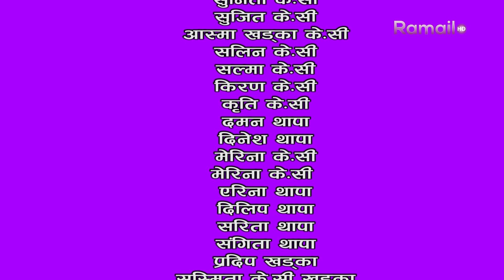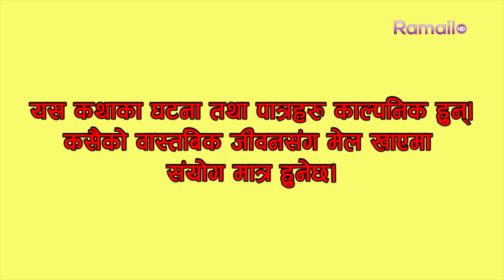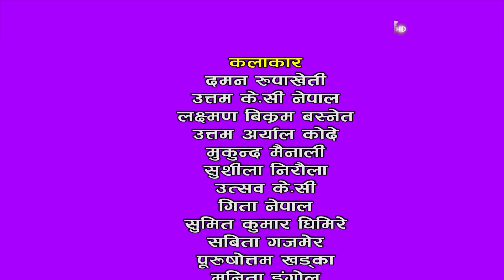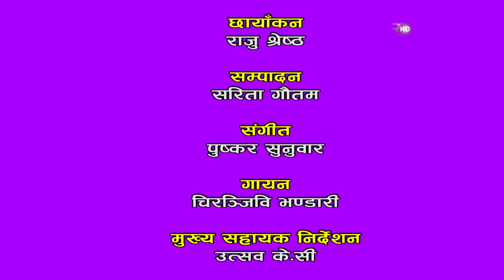J Hola Hola EP.17 | जे होला होला | Uttam K.C/Daman Rupakheti/Sushila Niraula/Gita Nepal/Utsav K.C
Ramailo TV  Presents:

J Hola Hola is Nepali Comedy Serial.

Starring: Uttam K.C Nepal/Laxman Bikram Basnet /Daman Rupakheti/Mukunda Mainali/Sushila Niraula/Gita Nepal/Utsav K.C/Sumit Kumar Ghimire/Sabita Gajmer/Purshottam Khadka/Manita Dangol/Sarswati Pandey/Sagar Khadka /KrishnaBhir

Special Thanks : Bikash Lamichhane/Nabina Bohora/Mohan Rajak
production advisor :Saman Adhikari
Concept :Shreesha Poudel
Presenter : DayaRam Pandey

Director:Daman Rupakheti
Assistant Director : Utsav K.C
Writer & Direction  Advisor :Uttam K.C  Nepal
Co-producer: Uzma K.C/ Shritija K.C
Editor: Sarita Gautam
Singer: Chiranjibi Bhandari
Camera : Raju Shrestha

Production : Original Entertainment PVT LTD.
Management : Brand U  Pictures PVT/Tarakeshwor Kala Pratishtan